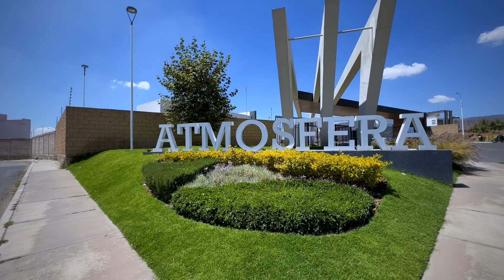Terrenos en Condominio privado - Santa Anita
¡Atención Inversionistas! Tenemos una oportunidad única para ti. 🏡🏌🏼‍♂️
Tres terrenos continuos en condominio privado con amenidades a minutos del Club de Golf Santa Anita y Galerías Santa Anita, listos para construir la propiedad que necesitas. ¡No pierdas la oportunidad de invertir en un lugar exclusivo y seguro!
Más información y/o citas. 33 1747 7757